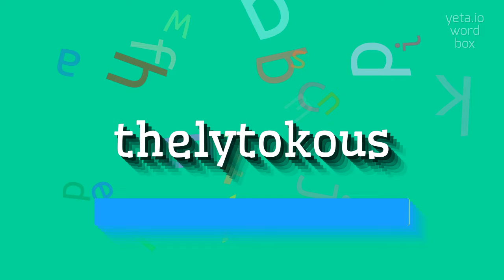How to say "thelytokous"! (High Quality Voices)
Watch in this video how to say and pronounce "thelytokous"!